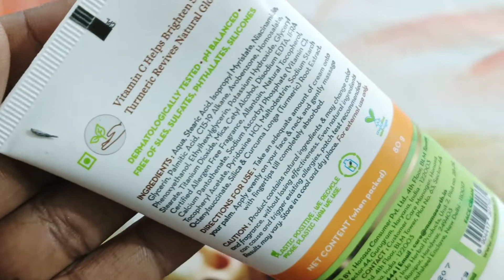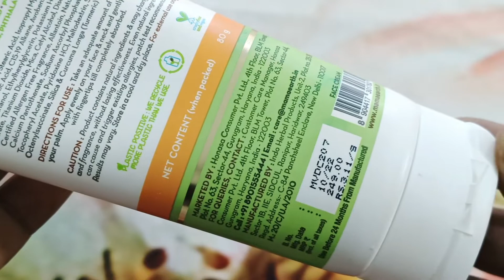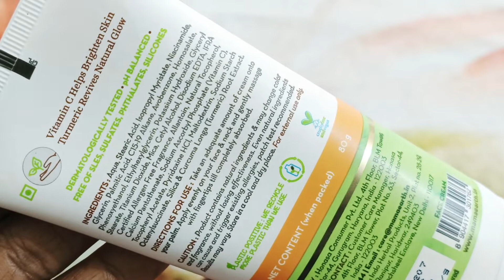Mamaearth vitamin C daily glow face cream with vitamin c and turmeric for skin